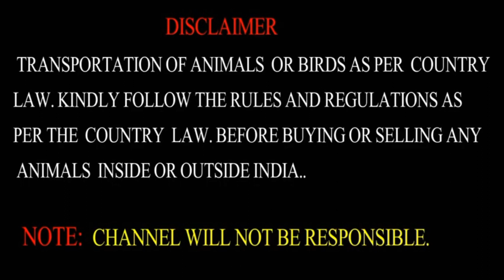Sirohi Ajmeri Available Ajmer Rajasthan/Kisan Bhai Ka Maal 9883311042 All India Transport Available.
sirohi Ajmeri Gujri
sirohi
Ajmer Rajasthan
Goats farm
Bakra Mandi
transport All India available